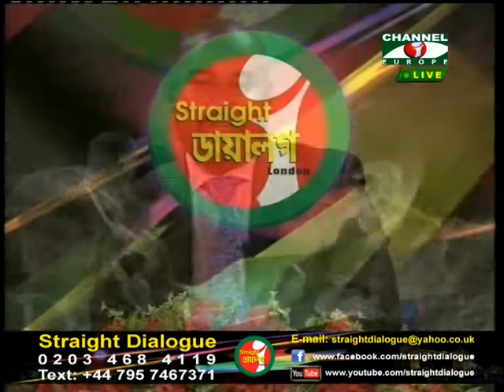Special Straight Dialogue - Dr.Kamal Hossain - 051212 - 6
Straight Dialogue With Gono Forum President Dr.Kamal Hossain
at Channel I Europe 844